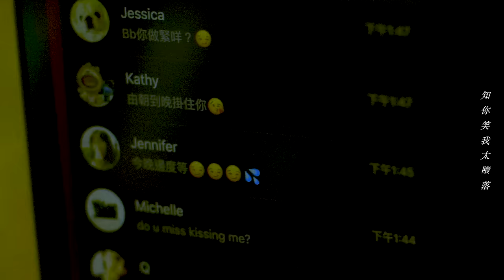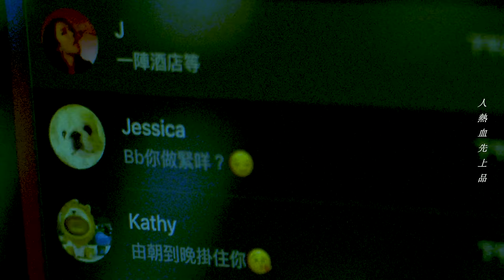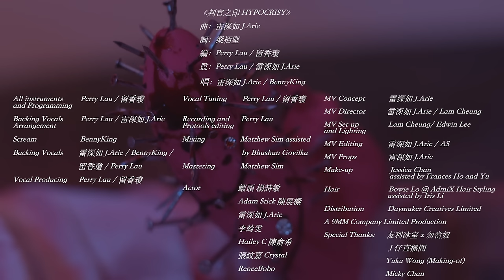雷深如 (J.Arie) -《判官之印 HYPOCRISY》【電視禁播SM終極版】Official Music Video (Re:《陰陽道具》)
精神病系列第三部, 繼第二部 《陰陽道具》探討「性上癮」。

我們每個人的身體都是一座精神病院。

我們都是精神病人。

我們也是「妄想狂」。

我們自視過高：妄想自己高人一等。談及能惹起爭議和禁忌如「性」的話題，會「道德 L」上身，依然害怕太表露敢言會被蒙上污穢和要被羞辱的標籤。

我們雙重標準：信念有一套，行動做另一套。表面上提倡大愛，實際上毒舌、偏激、不包容。

我們說要改變：其實仍然離地，固步自封。太多夢想式和愛情式的宣傳加油口號，又沉溺於舊時代，卻未正視社會和世界正在經歷浩劫， 仍各自為政，仿如置身平行時空。

我們都是偽善的人，人人判官上身，定人生死，妄想自命不凡。

《判官之印》這首歌包含了多種音樂原素，寄望大家能夠做到言行一致，好好正視社會和世界的問題，並勇於走出安全地帶實踐改變，放下害怕犯錯的執念。

團隊亦希望藉此歌，讓大家記得真正的「大愛」：是即使大家意見不一，仍懂得互相尊重、互相包容，並接納對方是個擁有獨立思想信念的個體。

在此祝願我們能誠實不虛偽地過渡餘生！

MV Concept / Editing: 雷深如 J.Arie@ 9MM Company Limited / AS
MV Director: 雷深如 J.Arie@ 9MM Company Limited / Lam Cheung

《判官之印 HYPOCRISY》

曲：雷深如 J.Arie
詞：梁栢堅
編：Perry Lau / 留香瓊
監：Perry Lau / 雷深如 J.Arie
唱：雷深如 J.Arie / BennyKing

愛  你要懂得這大愛
赦免的都會被愛
難道永不更改
灑得你滿身鮮血
只因有大愛

說我太過過火
不准特別突破
知你笑我太墮落

創作太過有火
太另類係罪過
不會妥協講聲SOR

玩偏鋒就係錯
知你笑我寸我
你意見我冇聽過

世界變化太多
你仲係賣舊貨
一世永遠唱情歌

講志願理想好進取別信運
抓緊了你的夢 遺憾那厄困
講口號  除黑暗
肯爭取的會做冠軍

將努力再加把勁人便勝利
看著頭上的紙飛機
打  無論再苦都不服氣
請繼續抱緊堅守你自己
(請努力撐起) 主角累到死
(請努力撐死)

Hi! 自我膨脹就自己HIGH
搖下 揈下但要乖乖
唔理就冇越界
佢生於這世界 理得乜鬼世界 繼續high
人瞓就瞓就似骨牌
做嘢唔錯就似機械
唔博就冇犯錯
佢生於這世界 記得搵好世界  安全帶

我係睇唔到  我係乜都睇唔到
記住安全好  記住戴返安全帽
佢係睇唔到  佢係乜都睇唔到
企實安全島  佢實乜都睇唔到

（我睇唔到 我睇唔到 我睇唔到 我係乜都睇唔到
企實安全島 兩隻手放好 咪問點算好 費事搵老母）

I only write love songs baby, come back to me
愛到你死跟我活 愛哪會終止
Only you（能保護我)
Only me（愛你最痴)
用我一生等你結婚戒指

原諒我只懂唱冧歌 愛情裡哪有生字
你愛我的心意 全世界當公廁
真愛是孽戀幾千次  連愛都不講正白癡

唔理就冇越界
唔博就冇犯錯
佢生於這世界 記得咪越界 似鐘擺

玩正面理想好進取別信運
抓緊了你的夢 遺憾那黑暗
人熱血先上品
心不死的態度最真

將努力再加把勁仍然是你
再送你多打紙飛機
起  無論再苦都不服氣
請繼續抱緊你仍是你

你會有天  衝上雲了 似那飛機 （能量很多正氣 咪墮咪墮咪墮）
上到太空  衝到直插 國際基地

你 能量都玩到盡了 憑著歌得個玩笑
全在你的意料
你聽過幾多song list  都不再重要

All instruments, programming: Perry Lau
Backing vocals arrangement: Perry Lau, 雷深如 J.Arie
Scream: BennyKing
Backing vocals: 雷深如 J.Arie, BennyKing, Perry Lau, 留香瓊
Vocal Producing: Perry Lau, 留香瓊
Vocal tuning: Perry Lau
Recording and protools editing: Perry Lau
Mixing: Matthew Sim, assisted by Bhushan Govilka
Mastering: Matthew Sim

A 9MM Company Limited Production

Distribution by Daymaker Creatives Limited